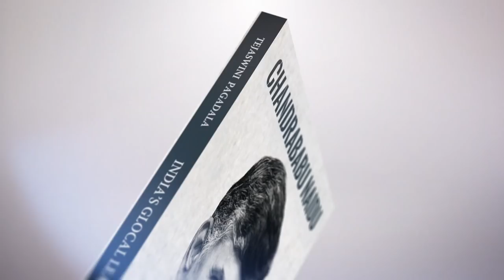Trailer of India's Glocal Leader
"India's Glocal Leader" the first-ever definitive biography of Chandrababu Naidu, written by Tejaswini Pagadala.